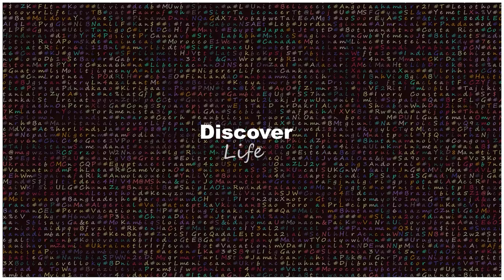Generative Art Animation - Crossword Puzzle With Colorful Countries In The World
Crossword Puzzle with country names generated using p5.js How many Countries could you find?

(00:00) - Cayenne by STAR SEED (feat. Zoe Moon)
(04:22) - Outer Space by TAY
(07:04) - See You Around by Nowyouknow

Discover us on Instagram & Facebook